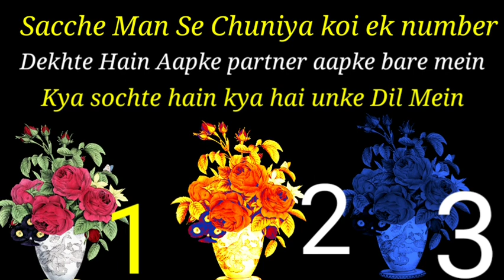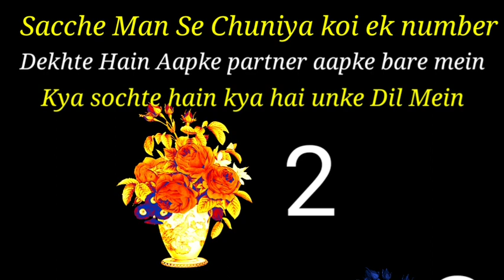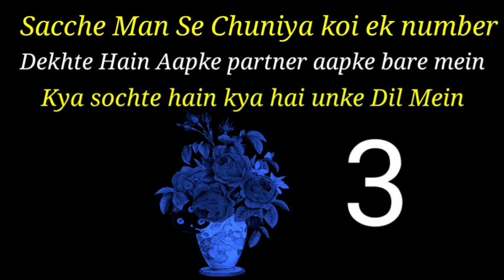Hindi tarot card reading aapke partner aapke bare mein kya sochte hain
Hy friends,  this is a pick a card reading on Apki kismat kya lekar aa rahi hai?.